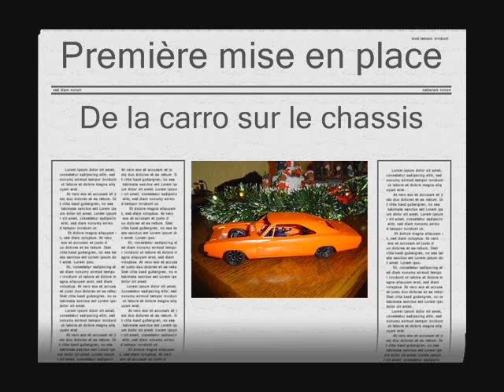Mini-Z DODGE CHARGER GENERAL LEE 1969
Adaptation d'une maquette 1/25 AMT/ERTL sur chassis MR-02